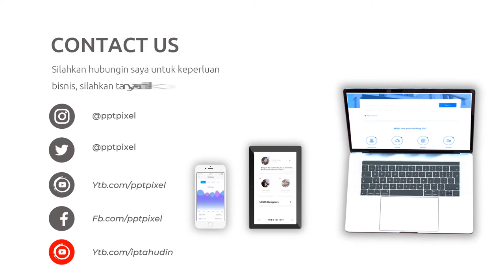Video Promosi Fashion, Wanita, Perempuan, Terbaik, Elegan, Modern, Simple, Trendy, Terkini, Menarik,